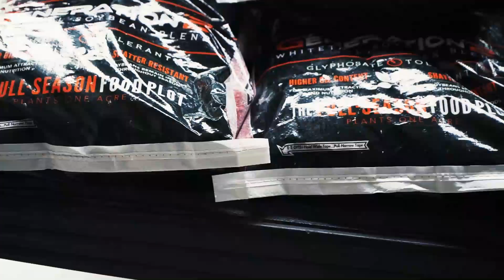Wide 8 Point Buck - Late Season Bowhunting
Jake Vancil capitalizes on a wide 8 point bonus buck during Illinois' muzzleloader season with his bow.

Looking for a new hat or hoodie and want to support Team Radical? Check out our limited release of Hats and Hoodies at our web store.

Want to take your grill skills to the next level? Check out Green Mountain's Grills!
YouTube Channel:  @Green Mountain Grills